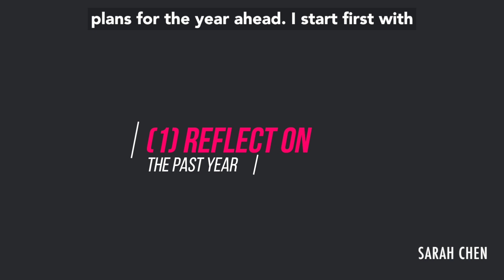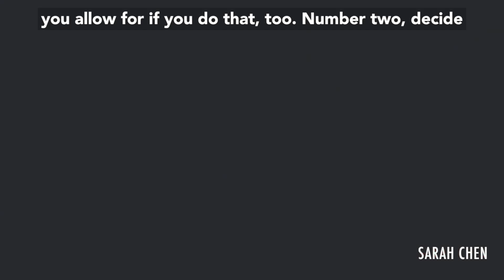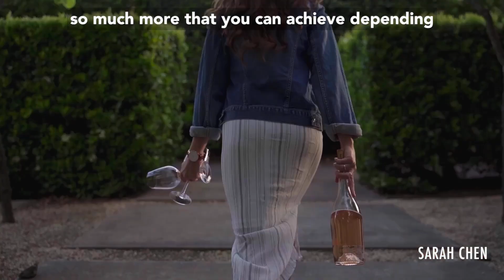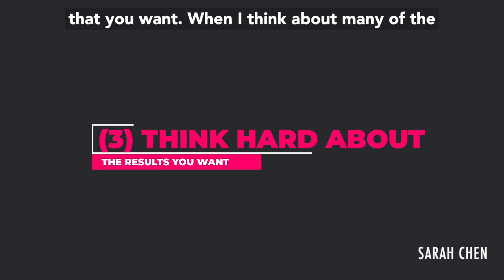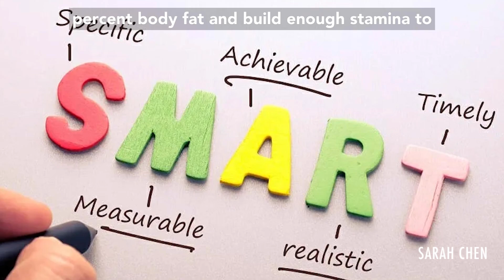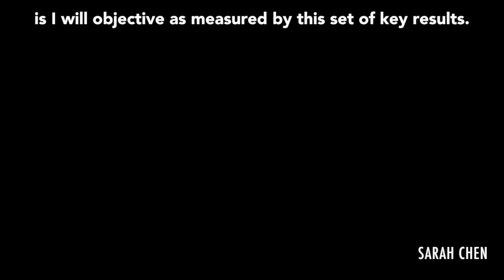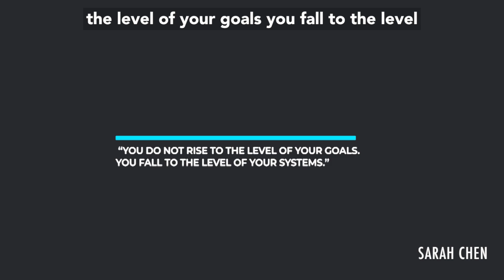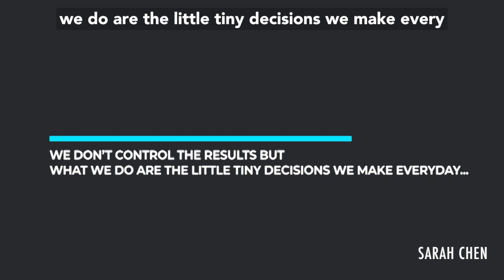How To: Actually Set And Achieve Your Most Ambitious Goals! (Get Ready for 2023)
00:00 - Intro
01:46 - Dif Views on Goal Setting
02:26 - 4 Key Steps on Goal Setting
06:16 - Methodologies: Why You're Not Setting The Right Goals
07:03 - OKR by John Doerr
08:57 - Focus on Your Systems

--videos for the ambitious woman - on rising to your potential in your career, business and life, dropping every week!